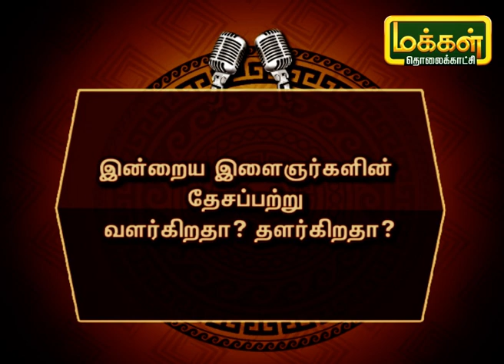இன்றைய இளைஞர்களின் தேசப்பற்று - வளர்கிறதா ? தளர்கிறதா ? | Youngsters Interest towards Patriotism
இன்றைய இளைஞர்களின் தேசப்பற்று - வளர்கிறதா ? தளர்கிறதா ? என்ற தலைப்பில் நடைபெற்ற பட்டிமன்ற நிகழ்ச்சியை பார்ப்போம்.